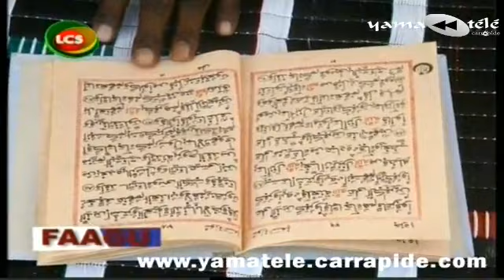"Faagu" en Visite à Sicap Mbao Chez Serigne Thierno Mouleye Sow - Ce Mardi 5 Août 2014 - LCS